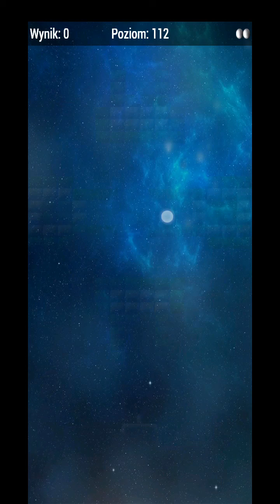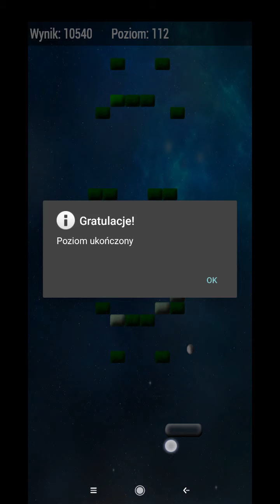(mini granie) ArkanoidX Free 112 lvl